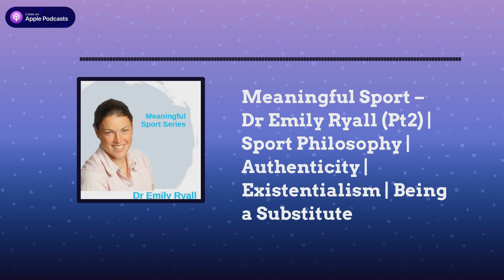Meaningful Sport – Dr Emily Ryall (Pt2) | Sport Philosophy | Authenticity | Existentialism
What does it mean to be authentic in sport? Are there different threats to authenticity in team and individual sports? Does sport culture promote bad faith?

This is the second part of our discussion with Emily Ryall. Our starting point is her article "Being-on-the-Bench: An Existential Analysis of the Substitute in Sport" published in Sport, Ethics and Philosophy (2008).

Dr Emily Ryall is a reader in Applied Philosophy at the University of Gloucestershire who enjoys wrestling with the deep and complex questions about the role of sport in human life. She has written on a range of philosophical and ethical questions in sport and enjoys teaching in relation to these issues as well as philosophy of science, critical thinking and the logic of arguments.
Fibion Inc was founded by physical activity researchers and has developed a new, evidence-based gold standard wearable for sedentary behavior and physical activity monitoring.
Collect, store and manage tri-axial acceleration data easily and remotely - Discover new Fibion SENS Motion